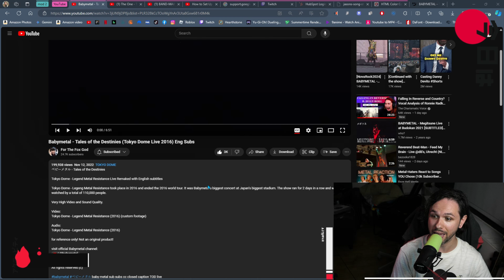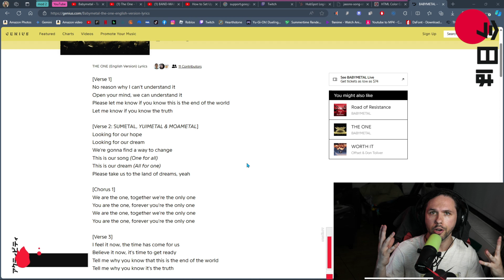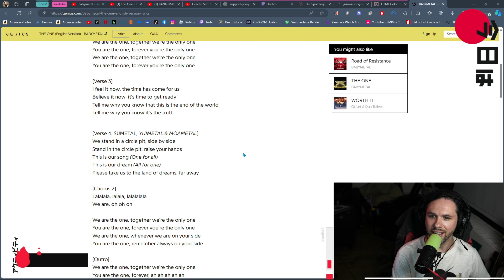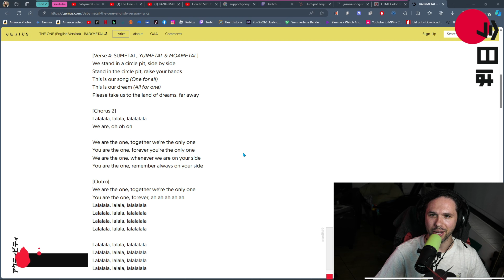Babymetal "Tales of the Destinies & The One" 2016 | MY FIRST TIME REACTION!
This is my reaction and review of Babymetal "Tales of the Destinies" & "The One"

My first time reaction to this amazing story and dedication to Babymetals fans "The One" 🦊